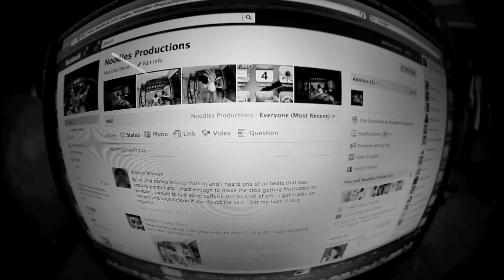Hard Dark Twisted hip-hop {RAP} Instrumental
Back with another one! This video is on the short side compared to my other ones but thats the way I was heading with it! The whole black and white theme fit perfect, slow motion movements throughout the beat and dark feel! The full version of the beat can be found below! This beat is more on the dark side, Perfect for a life story, specifically for the guys and females. The hook has a female saying "Sleep With Me" this can be used in many ways, she might have bad intentions and might be trying to lead you to do something thats wrong then again its all up to you and your creativity! have fun with this one!

Beat Name - With Me

also send fan art to my email to be featured in my upcoming videos!

if you werent a 50th sub dont worry, just answer my questions on twitter and you could win a free beat!!! @redhooknoodles